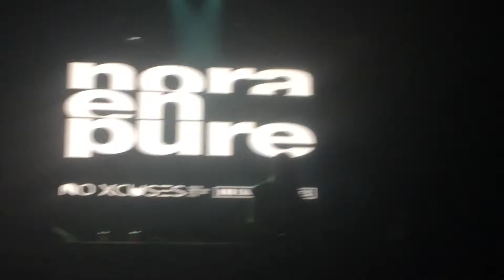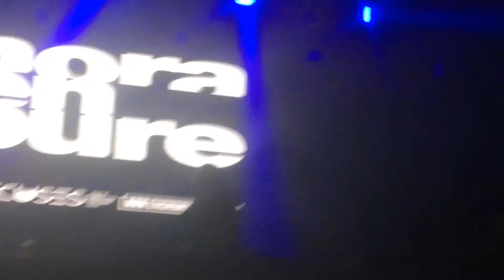Nora en Pure Heaven Webster Hall NYC